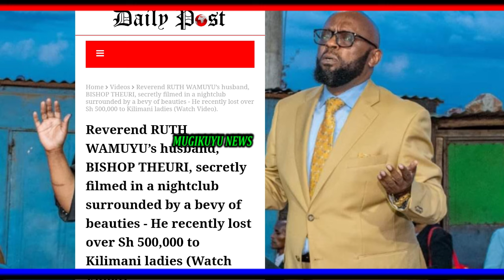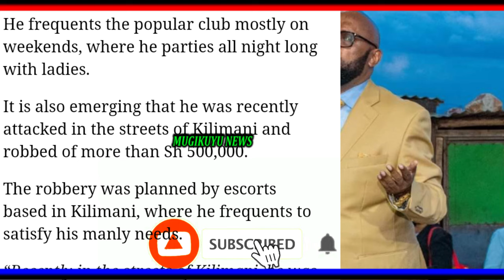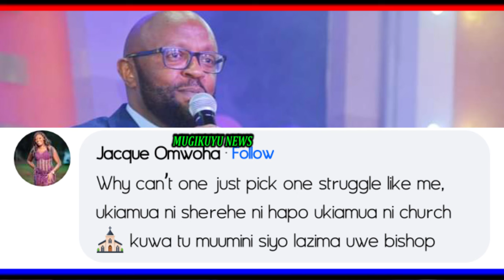BISHOP THEURI MAINA RUTH WAMUYU'S HUSBAND , CAUGHT REDHANDED IN A NIGHTCLUB WITH YOUNG GIRLS